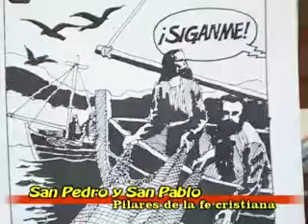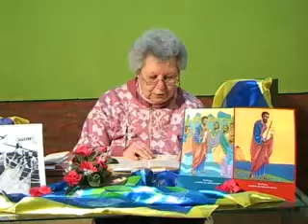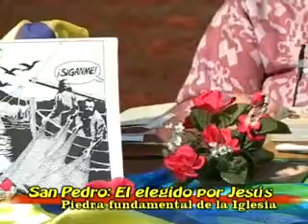VENGAN A MÍ (Nº58): San Pedro - Piedra de la Iglesia